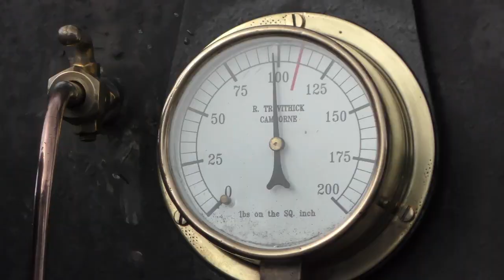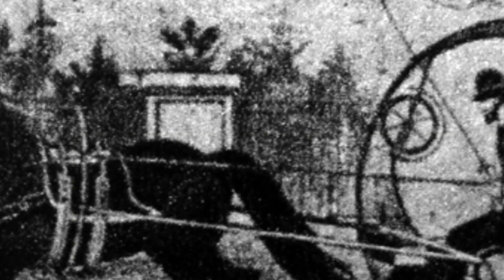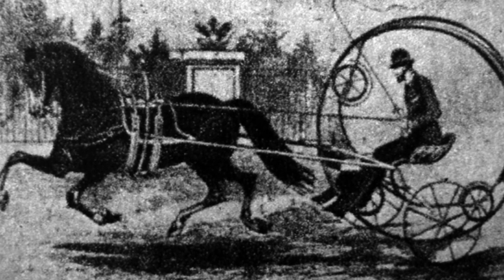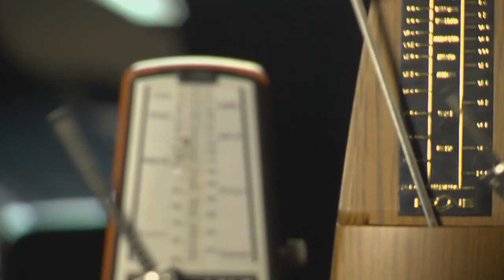Polska motoryzacja w okresie przedwojennym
W tym odcinku trudne początki i historia polskiej motoryzacji pod zaborami  do momentu wybuchu pierwszej wojny światowej.

By Unknown (Bain News Service, publisher) - This image is available from the United States Library of Congress&#039;s Prints and Photographs divisionunder the digital ID ggbain.23410.This tag does not indicate the copyright status of the attached work. A normal copyright tag is still required. See Commons:Licensing., Public Domain,

Źródła:
Dzieje polskiej motoryzacji, Stanisław Szelichowski

 Muzyka:
Free Piano Music For YouTube - Purpose by Jonny Easton